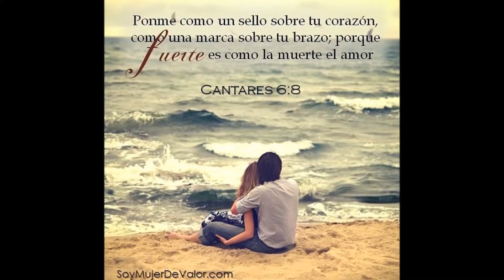20151204 - Conferencia para Parejas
Están cordialmente invitados a la conferencia de parejas.

Conferencia: POR QUE ME CASE
Fecha: 04/12/2015 Hora: 7:00 p.m.
Dirección: Calle Vesalio 450 - Alt. 39 de Aviación - San Borja
"Y si alguno prevaleciere contra uno, dos le resistirán; y cordón de tres dobleces no se rompe pronto." Eclesiastés 4:12

Dios los bendiga mucho.

Fredy Gonzáles